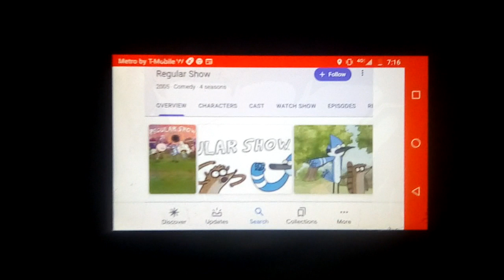December 10, 2019